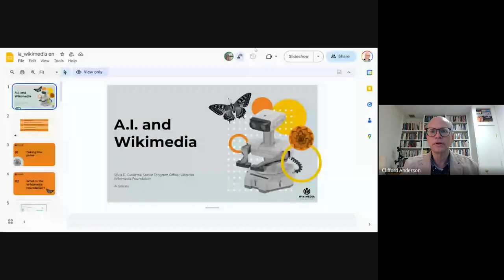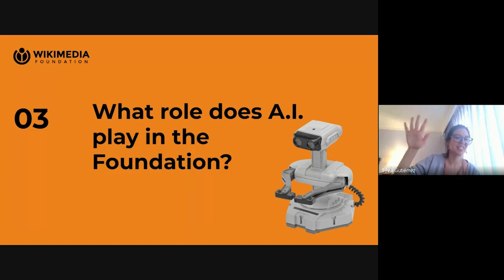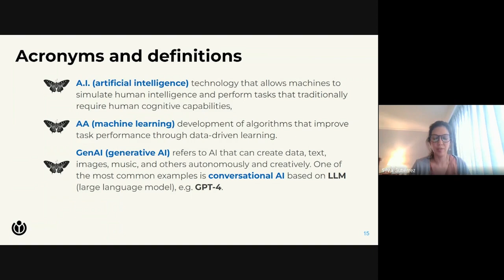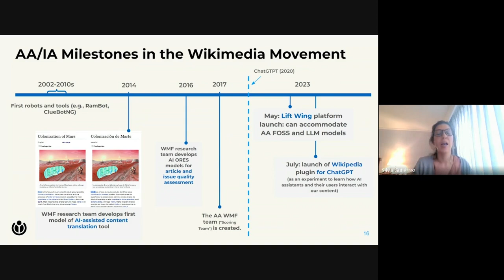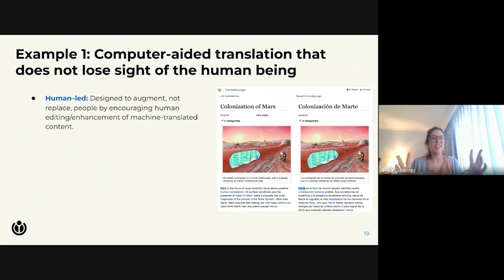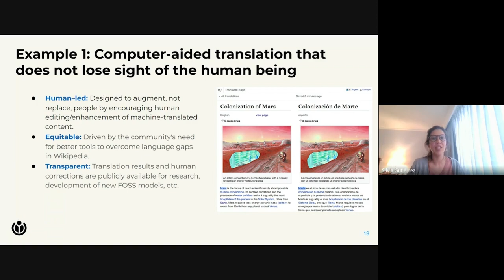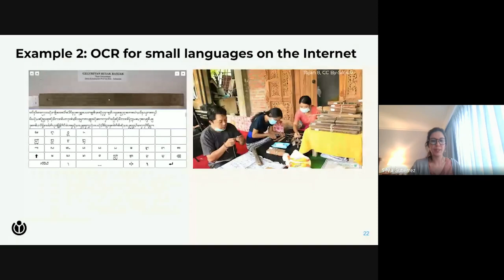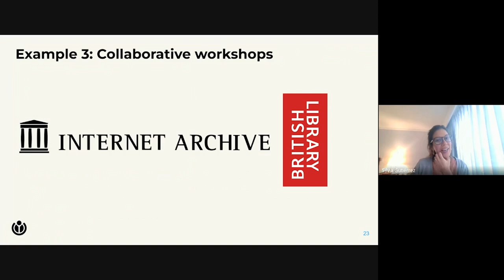AI Salon (October 2023)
The Wikimedia and Libraries User Group sponsored its second AI Salon on October 27, 2023. Our special guest was Silvia Eunice Gutiérrez De la Torre,
Senior Program Officer, Libraries, Wikimedia Foundation.